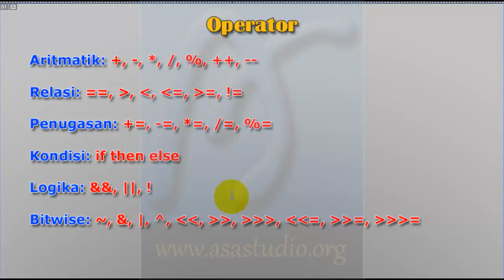Java Tutorial Dasar 08 - Operator - Teori